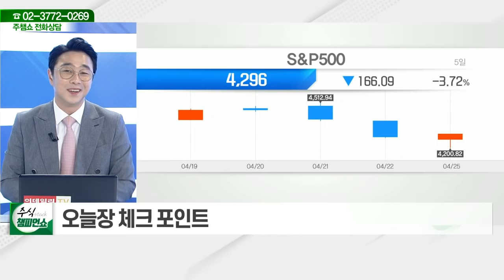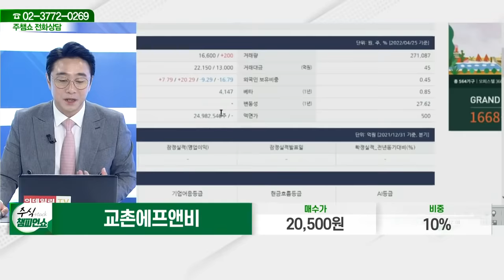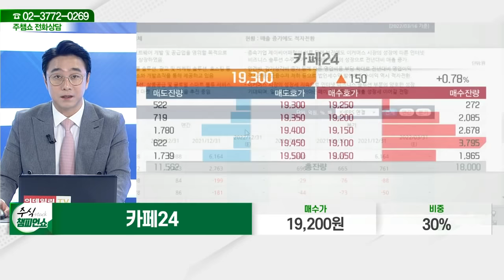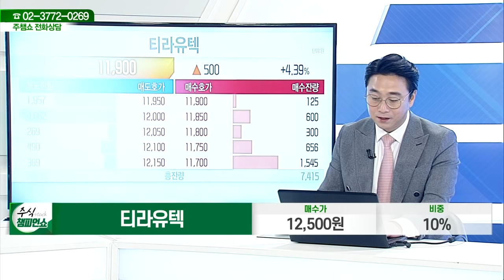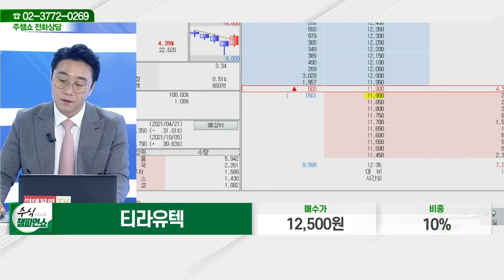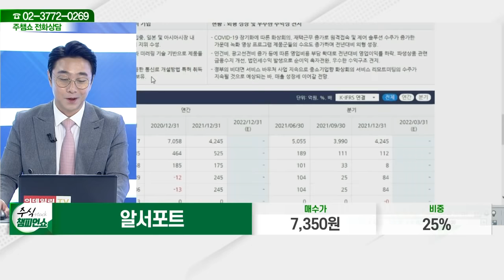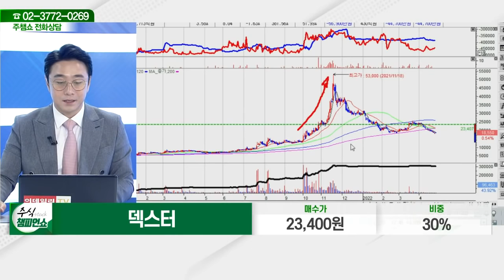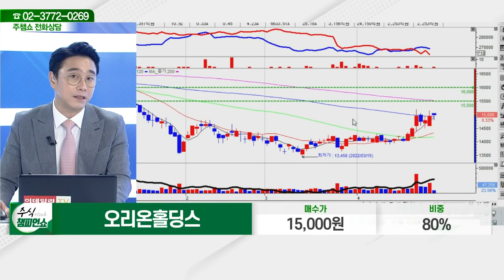고려아연,교촌에프앤비,조광페인트,카페24,한화투자증권,풀무원,브이씨,이마트,자이언트스텝,티라유텍,신한지주,브레인즈컴퍼니,알서포트,덱스터,오리온홀딩스_주식 챔피언 쇼 20220426